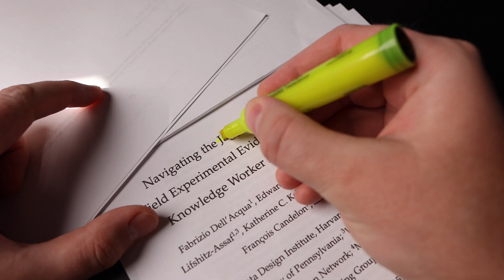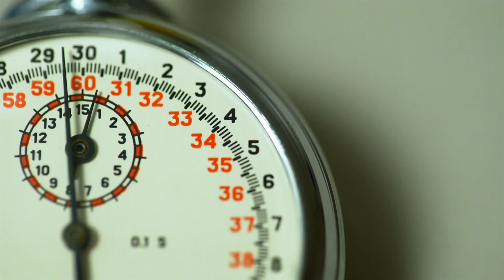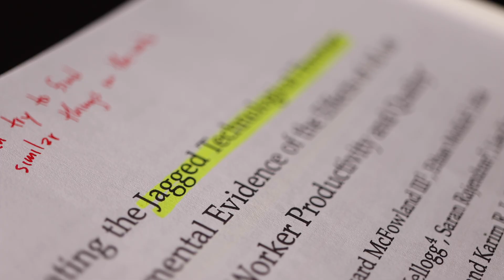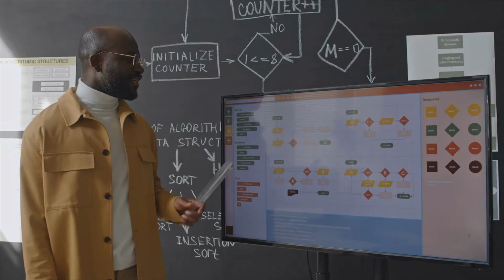BCG tests GPT-4, the results will surprise you! (Harvard Study)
Big productivity gains, but there is a catch.

The Boston Consulting Group and the Harvard Business School published a study about the usefulness of GPT-4 for real world consultants.
GPT-4 was very helpful in some tasks but for other tasks it actually caused a decrease of accuracy for the consultants.
The authors present a concept of jagged technological edge which described that for some tasks GPT-4 is great and for some tasks it is not useful right now.
The findings should translate for many different businesses.